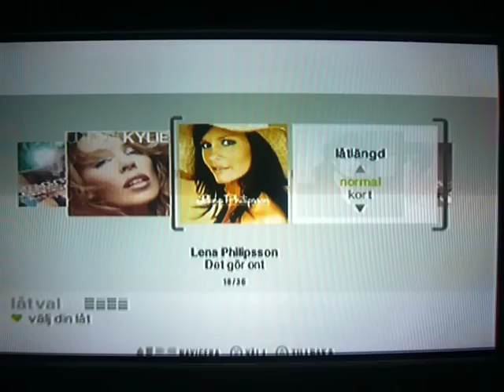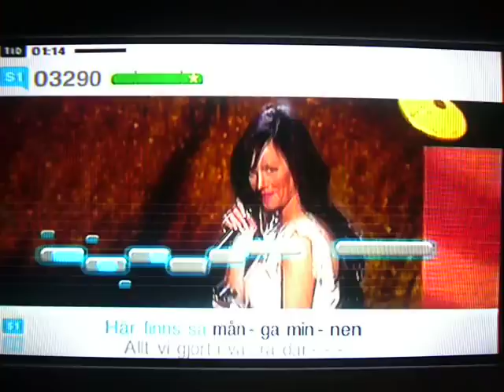Singstar Schlager - Lena Philipsson - Det Gör Ont - Melodifestivalen 2004